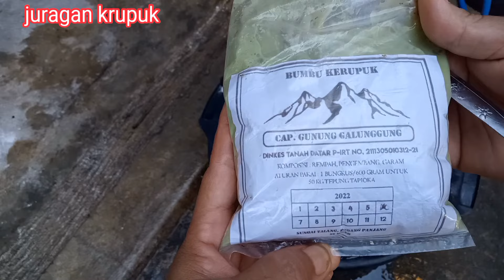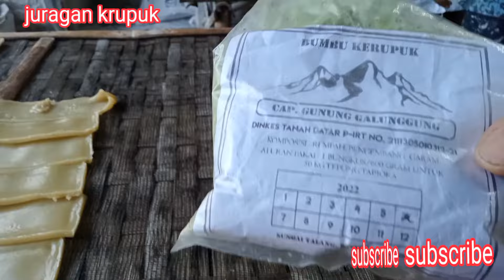BUMBU KRUPUK RAMBAK BERIZIN ||sangat mengembang untuk membuat krupuk rambak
d sini saya akan mempraktekan membuat kerupuk rambak dg bumbu yg berizin dari dinas kesehatan..dan bumbu ini berasal dari daerah Padang Sumatra barat..